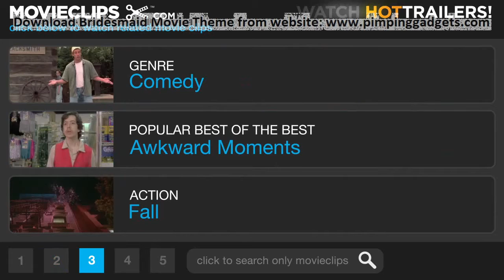Bridesmaids Official Trailer 2 - (2011) HD + EXCLUSIVE Windows 7 Theme Link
WHATS INCLUDED?
The theme includes 30+ HD Wallpapers , Bridesmaids desktop icons and 15+ Animated cursors .